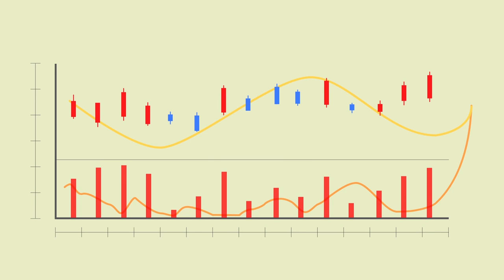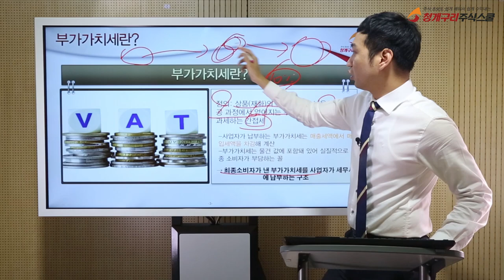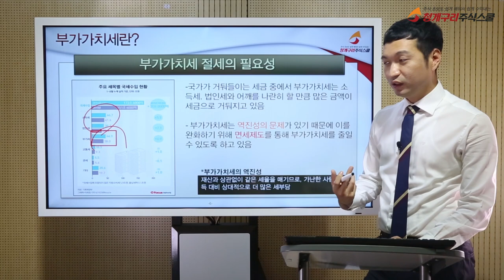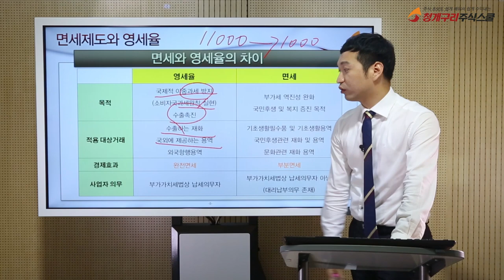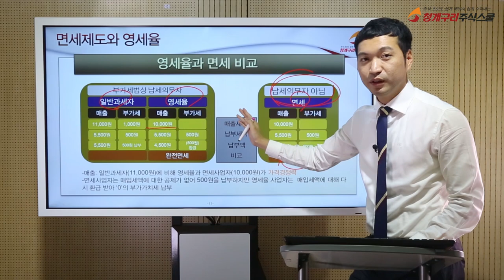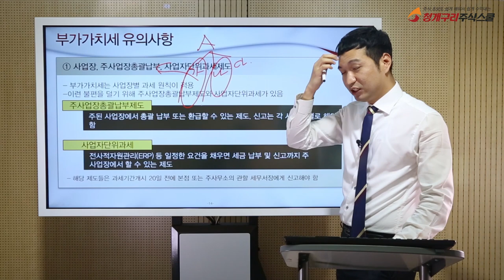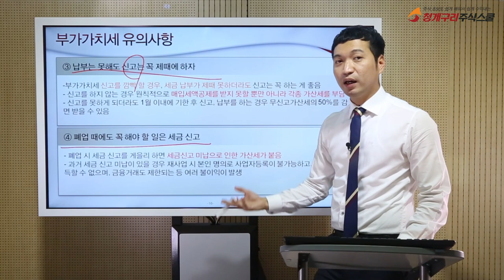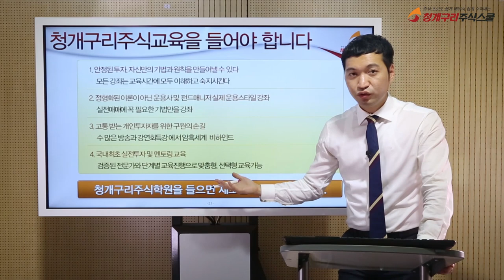부가가치세를 내지않아도 되는 경우?? 개인사업자 세금을 절세하는 방법 !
부가가치세를 내지않아도 되는 경우??
부가가치세를 합법적으로 절세하라!!

세금을 내기 싫어요 , 세금 낼 돈 없을 때, 합법적인 절세방법
세금 국세청 서울 경기 부가가치세 종합소득세 재산세

다양하고 유익한 콘텐츠로 여러분을 찾아 뵙겠습니다!

추천영상
★개인신용 1등급만들기★ 신용등급을 빠르게 올리는 방법과 신용점수 향상에 도움되는 10가지 (1편)

★개인신용 1등급만들기★ 신용등급을 빠르게 올리는 방법과 신용점수 향상에 도움되는 10가지 (2편)